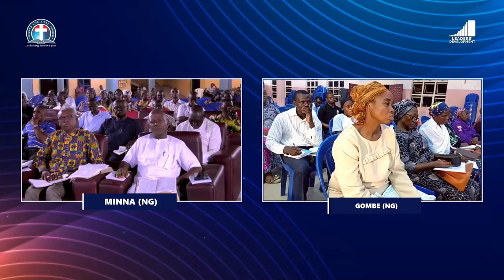Sanctifed Tools for Special Task vfr By Pas W.F. Kumuyi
Join us @ Deeper Life Bible Church Charlottesville VA22912 or join us through zoom or you tube for Monday Bible Study today.

FOR OUR WEEKLY PROGRAM, PLEASE BE ON ALERT FOR OUR FUTURE ANNOUNCEMENT

SPECIAL PRAYER REQUEST:
1) GOD, PLEASE LET ME RECEIVE MERCY.
2)LET MY MINISTRY BE ACCEPTABLE BEFORE YOU FIGHT FOR MY COURSE.
3)INCREASE US SPIRITUALLY AND NUMERICALLY IN DLBC CHARLOTTESVILLE

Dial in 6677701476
Code 344823#